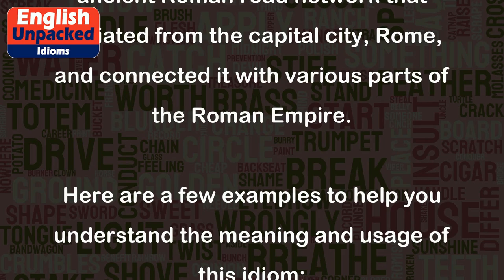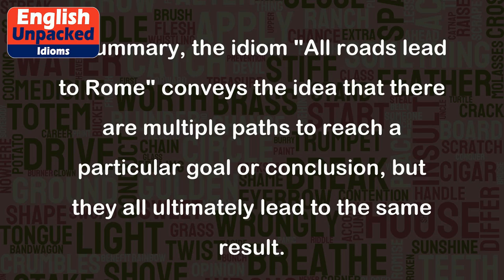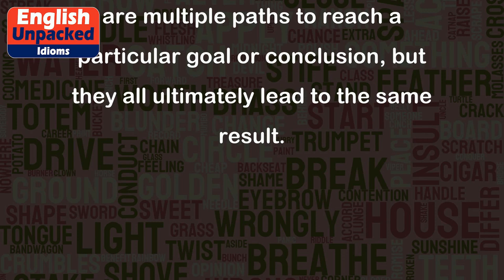All roads lead to rome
The idiom "All roads lead to Rome" is a phrase that means there are different ways to reach the same goal or conclusion. It suggests that no matter what path you take, you will eventually end up with the same result. This idiom is derived from the ancient Roman road network that radiated from the capital city, Rome, and connected it with various parts of the Roman Empire.
Here are a few examples to help you understand the meaning and usage of this idiom:
1. Example: "There are many ways to solve this math problem, but all roads lead to Rome."
   Explanation: This means that although there may be different approaches to solve the problem, all methods will yield the same correct answer.
2. Example: "We may have different opinions on how to improve the company, but all roads lead to Rome."
   Explanation: This implies that even though people may have different ideas, ultimately, they all aim to achieve the same goal of improving the company.
3. Example: "You can take different routes to reach the beach, but all roads lead to Rome."
   Explanation: This means that regardless of the route you choose, you will eventually arrive at the same destination, which is the beach.
4. Example: "There are various ways to learn a new language, but all roads lead to Rome."
   Explanation: This suggests that even though there are different methods to learn a language, all of them will eventually lead to the same outcome, which is acquiring proficiency in that language.
In summary, the idiom "All roads lead to Rome" conveys the idea that there are multiple paths to reach a particular goal or conclusion, but they all ultimately lead to the same result.